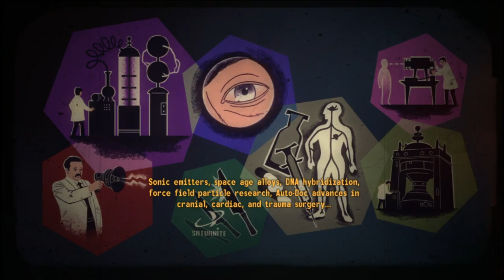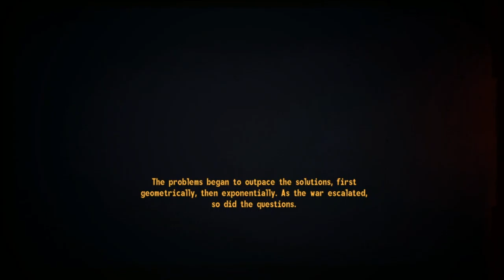Let's Play Fallout: New Vegas Part 36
In this video:
-We start the Old World Blues DLC

-A quick tour of the sink area
-A meeting of the minds, specifically a bunch of brains in jars that have a few screws loose
-And that's most of the episode. Talking to these scientists.

-An awful discovery